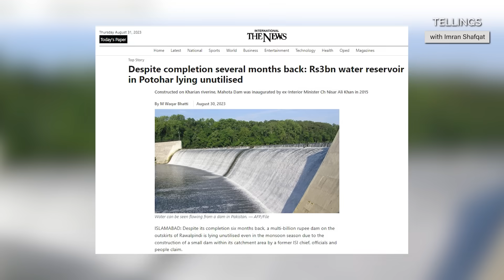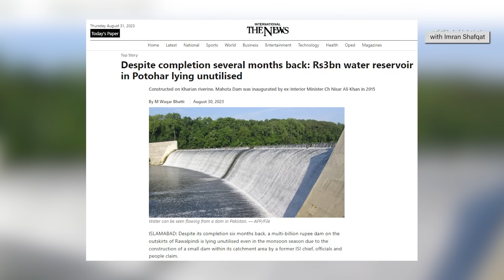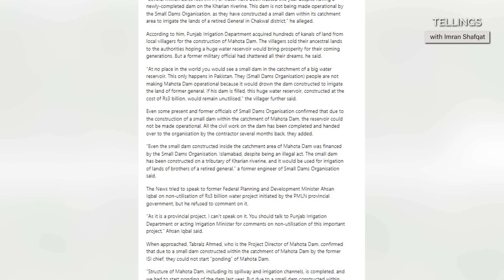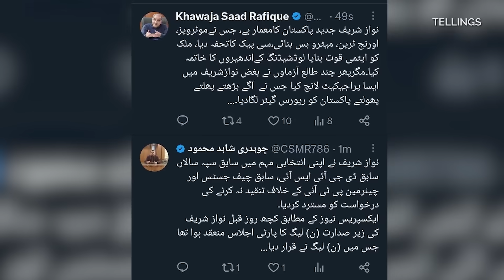Radar per aya aik General Nawaz Sharif per bhari per gaya | Exclusive Details